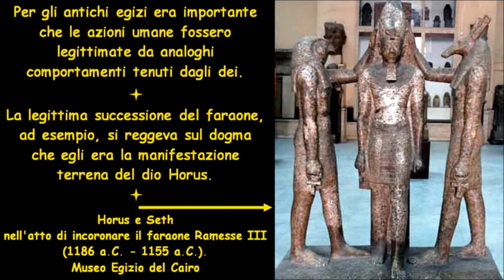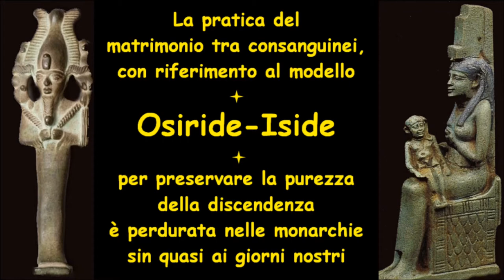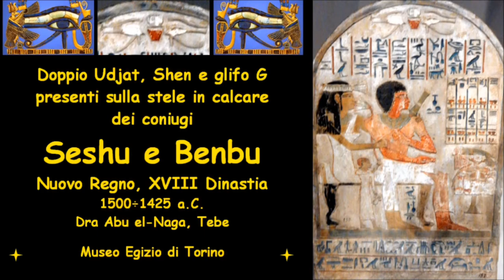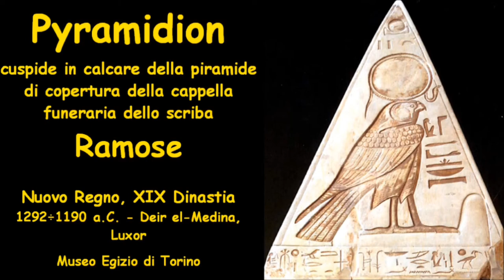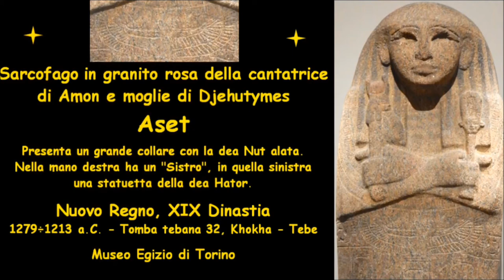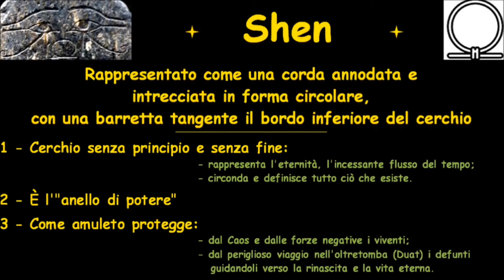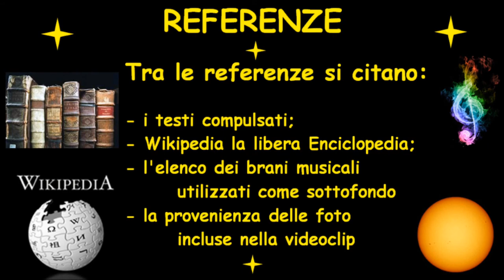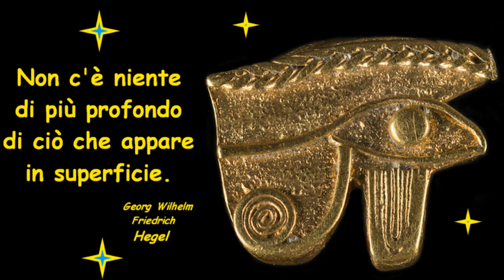Occhio di Horus: Udjat - Video 1/3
L'occhio di Horus (Udjat) è uno dei simboli più antichi pervenutici.
Alcuni reperti ci indicano che esso è già presente in Egitto all'epoca
dell'Antico Regno (2650÷2152 a.C.).
In tre videoclip si cerca di definirne i significati da esso assunti sia
a livello comune (essoterico) che nell'ambito di alcune scuole misteriche
(esoterismo). In particolare:
- Video 1/3: si descrive sinteticamente del mito della sua origine e si passano
in rassegna alcuni reperti presenti nel Museo Egizio di Torino.
- Video 2/3: si descrive il significato che esso aveva presso la gente comune
e quello assunto nelle due scuole misteriche che ad esso si rifacevano e che
la tradizione ci ha tramandato.
- Video 3/3: si estrapolano dei nuovi significati, vicini a quelli della scuola
oggi chiamata del "Terzo Occhio".
Un viaggio interessante per chi "percepisce" di venire da lontano.

REFERENZE:

Bibliografia:
- elenco dei testi compulsati con foto della copertina;
- principali voci consultate su Wikipedia.

Provenienza di immagini e foto:
- in parte da internet: materiale di pubblico dominio;
- in parte scattate dall'autore (Museo Egizio di Torino - anno 2016).

Colonna sonora. Brani utilizzati:
00:01÷05:13        Ludwig van Beethoven            Moonlight Sonata
05:15÷08:10        Wahneta Meixsell                    Allemande
08:11÷14:58        Ludwig van Beethoven            Symphony N° 5
15:11÷20:28        Wilhelm Richard Wagner        Ride of the Valkyries
20:33÷23:46        Wahneta Meixsell                    Allemande
23:48÷29:00        Ludwig van Beethoven            Moonlight Sonata
Brani liberi con attribuzione non richiesta dalla raccolta audio di YouTube.

Realizzazione: Edoardo Pone - Giugno 2017.

ERRATA CORRIGE:

Video 1/3:
1 - minuti 6:40÷7:05;
Errata: "... nacquero due dee: da quello destro Nekhbet ; da quello sinistro Wadjet "
Corrige: "... nacquero due dee: da quello destro Wadjet ; da quello sinistro Nekhbet"
2 -  minuti 04:57÷05:21; 11:21÷11:33; 22:15÷22:29; 26:07÷26:26
Errata: "... Ra-Horakhti"
Corrige: "... Ra-Harakhti"